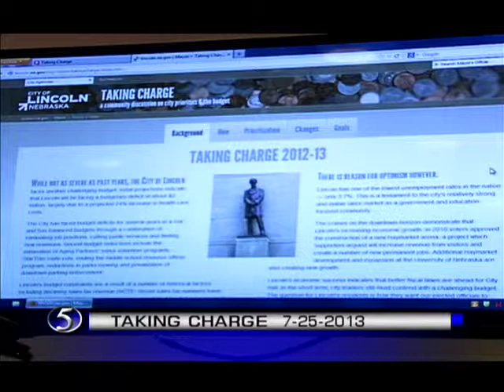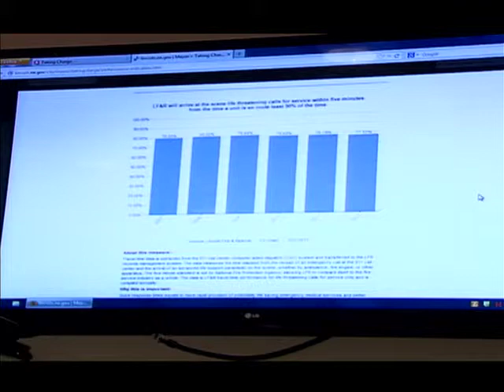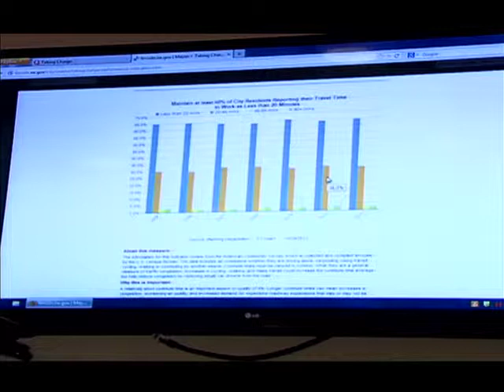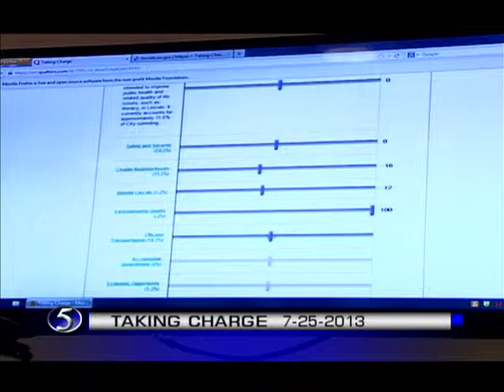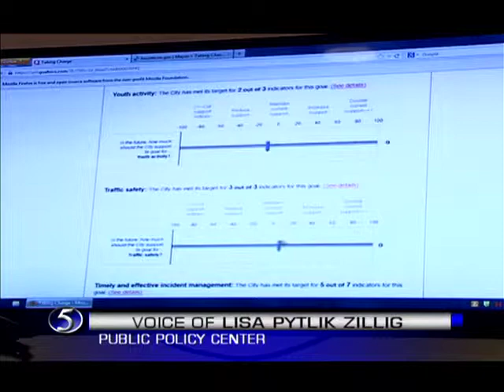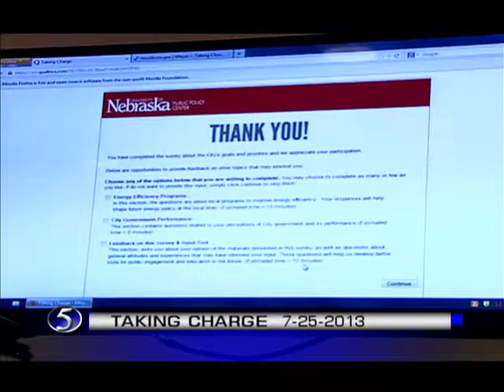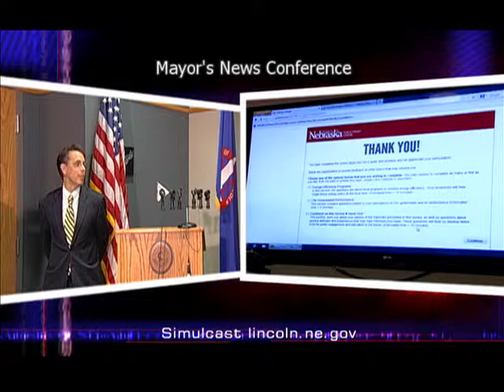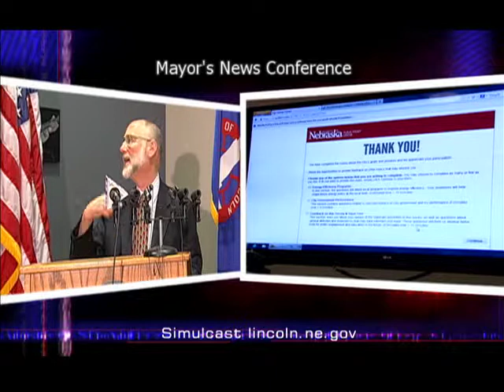TAKING CHARGE Outcome Area Prioritization